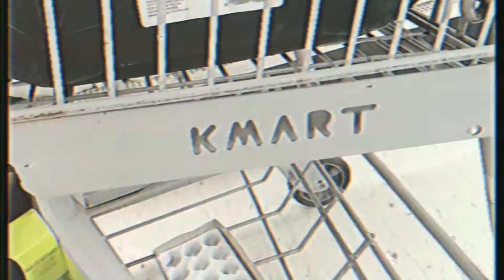Food Review: Portabella In Bluefield, WV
Momma Kmart, EpicBLUE RAT999 and I review Portabella an Italian restaurant in Bluefield, West Virginia
I shot this footage March 8th 2020 at 3:55pm.